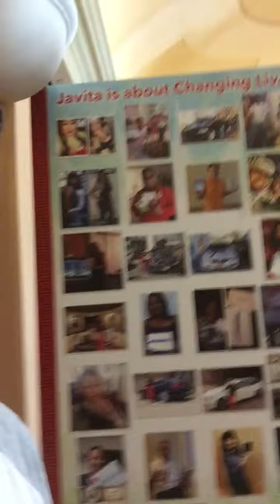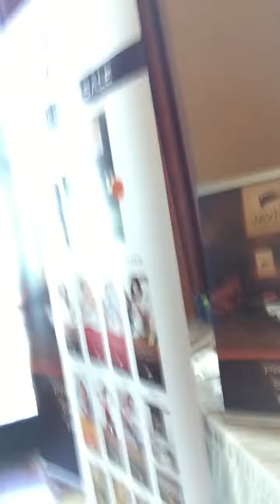Vlog: Vegas and great coffee and soda!